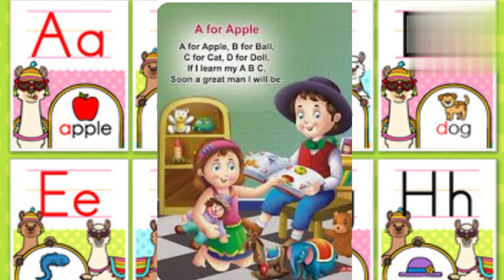abc poem for kids @children's Garden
this poem is for the kids to develop an interest of learning...